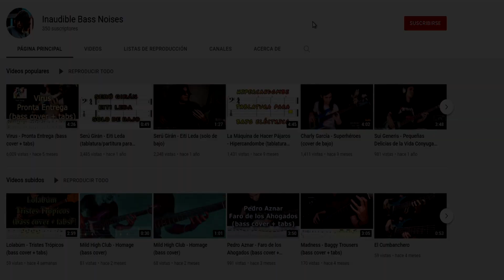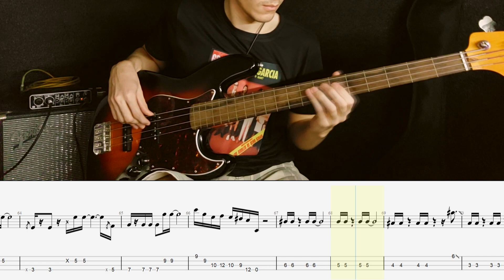Serú Girán - Perro Andaluz (bass cover + tabs)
Mi cover de bajo de Perro Andaluz de Serú Girán. Es interpretación mía, escribí algunas cosas como las escuché y otras como las quise hacer. Si tienen sugerencias, comentarios o preguntas, me las hacen saber aquí en el video o por IG.

Canción: Perro Andaluz
Álbum: La Grasa de las Capitales
Año: 1979
Compositor: Charly García
Línea de bajo: Pedro Aznar